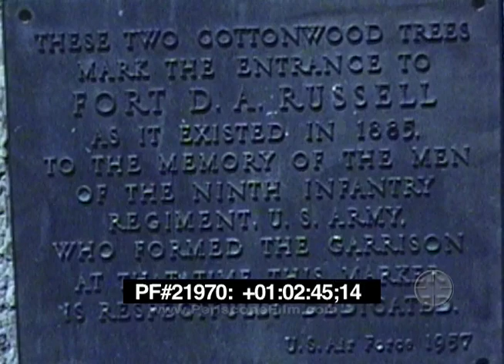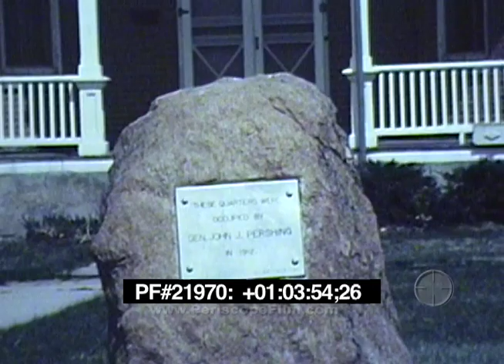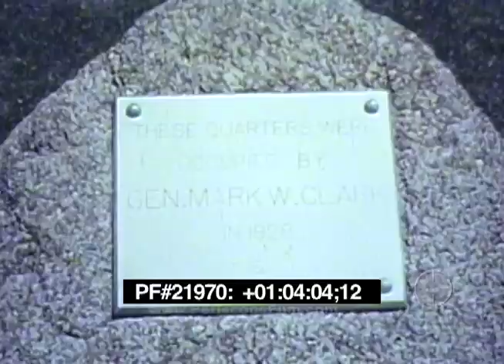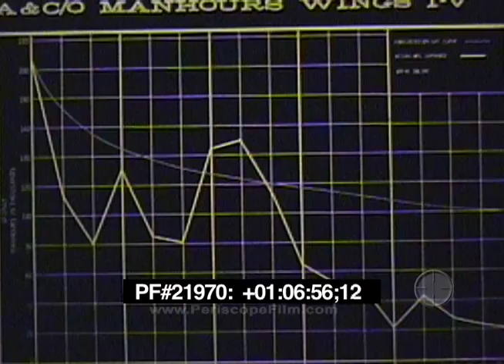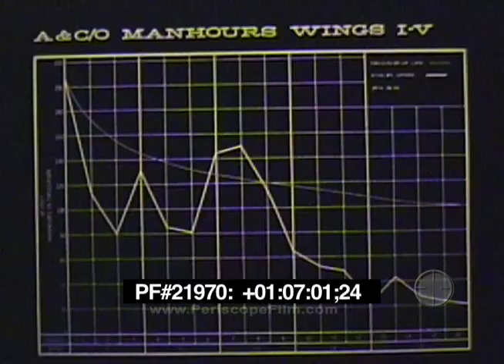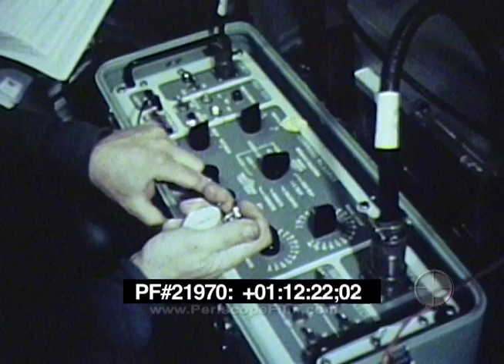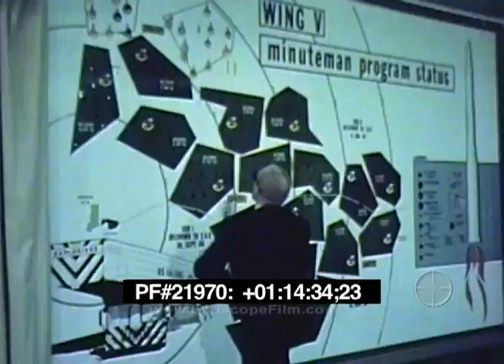MINUTEMAN IN THE WEST - ICBM , LGM-30 , SLBM 21970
Produced by Boeing, this Cold War promotional film showcases the Minuteman ICBM missile as it was deployed in the Western United States. The LGM-30 Minuteman is still in service today as an intercontinental ballistic missile (ICBM). As of 2010, the version LGM-30G Minuteman III is the only land-based ICBM in service in the United States. It is one component of a nuclear triad, which is complemented by the Trident submarine-launched ballistic missile (SLBM) and by nuclear weapons carried by long-range strategic bombers. The letter "L" in "LGM" indicates that the missile is silo-launched; the "G" indicates that it is designed to attack ground targets; the "M" indicates that it is a guided missile. The name "Minuteman" comes from the Revolutionary War's Minutemen. It also refers to its quick reaction time; the missile can be launched in about 1 minute. The Air Force plans to keep the missile in service until at least 2030. The current US force consists of 450 Minuteman-III missiles in missile silos around F.E. Warren AFB, Wyoming; Malmstrom AFB, Montana; and Minot AFB, North Dakota.